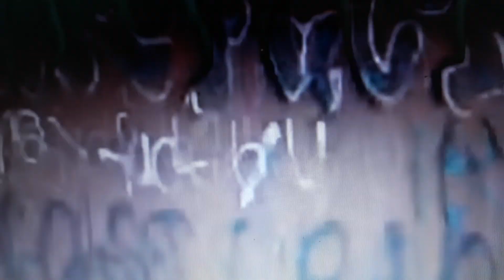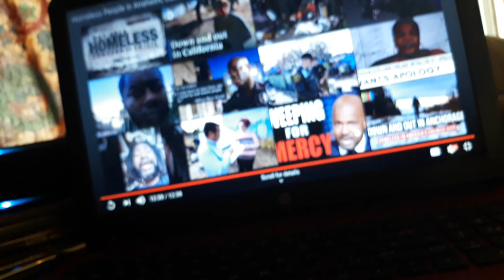Donald Trump Baltimore compared to this haha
Homelessness in Anaheim Anaheim California